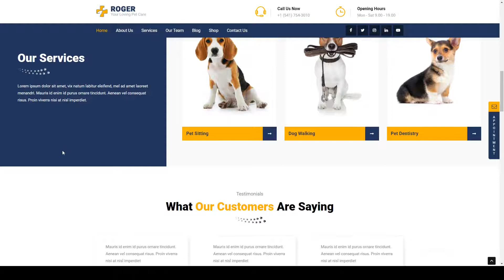Roger - Pet Care WordPress Theme pet shop kennels Rika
Columns 4+

 Layout Responsive

 Tags adoption, animal care, animals, cats, community, dog walking, dogs, kennels, pet care, pet services, pet shelter, pet shop, pets, services, veterinary